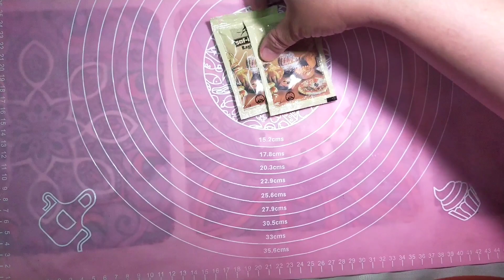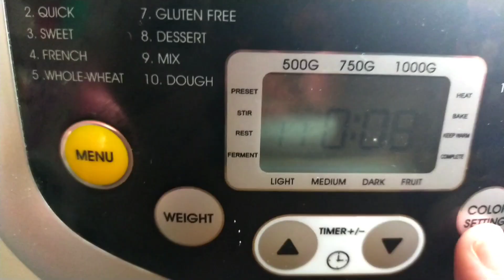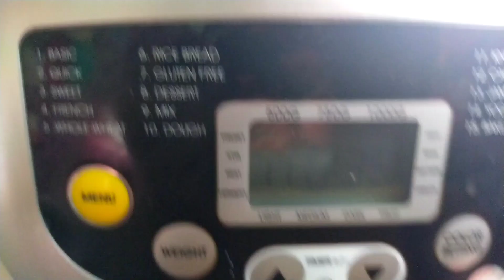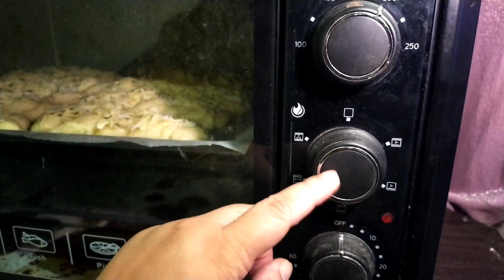Roti Cheese Gula|Lembut dan gebu|Resepi Roti Sedap|Dapur Dayak|Cheese Bun Fluffy|Soft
Resepi Roti Cheese Gula

500gram tepung high protein
70gram butter cup
65gram gula pasir /gula kastor
20 gram super cream
20 gram tepung susu
2 biji telur gred B
11 gram yagi(yeast)
1 sudu teh garam halus
230 ml air sejuk(yang dikeluar dari peti ais)

Topping Roti

Cheese Cheddar Secukup nya
Gula pasir
parsley leaves (optional)
Mayonis